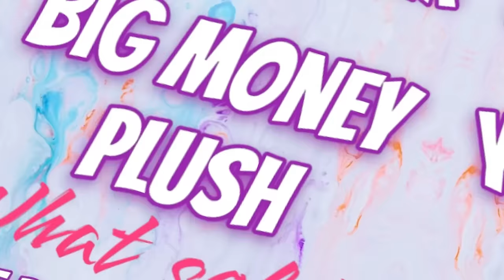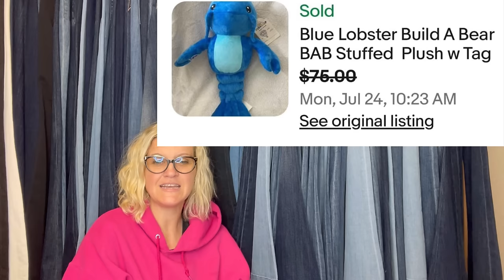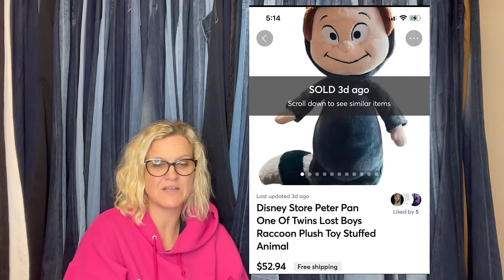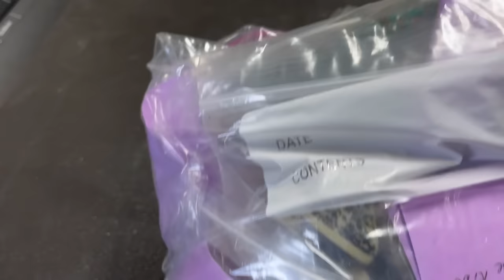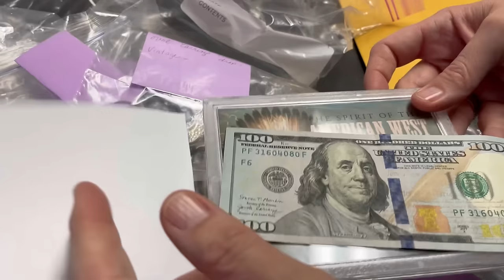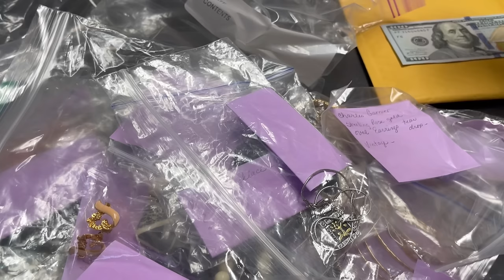Big Money Plush BOLOs Resellers Share What Sold Stuffed Animals Selling for Big Profits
Mentions:
@seamssewvintage  seamssewvintage on whatnot
@TheRebelReseller also on whatnot
@luckydayliving known as luckydayshoppe on whatnot
pinkysecondhandstore on ebay